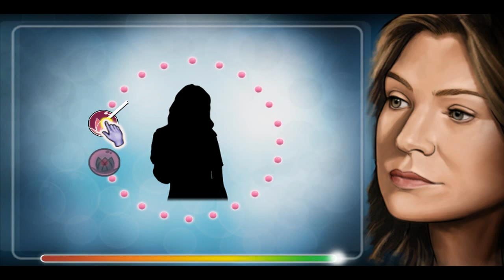Grey's Anatomy - Episode 1 Act 1 Scene 1 PC Gameplay Video (HD)